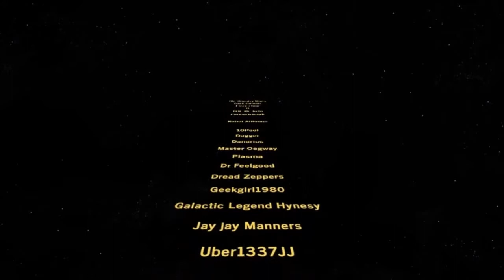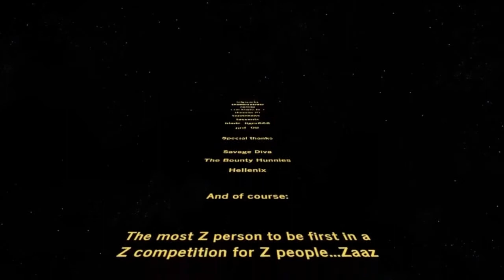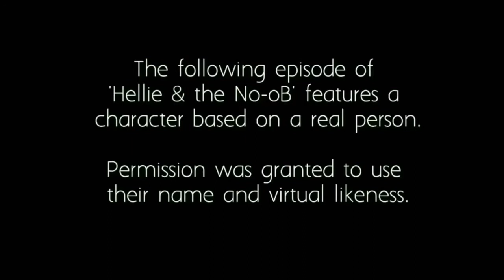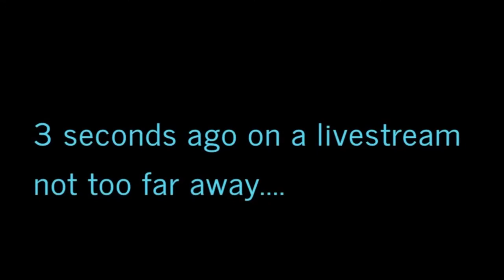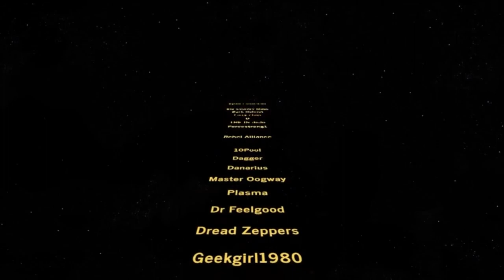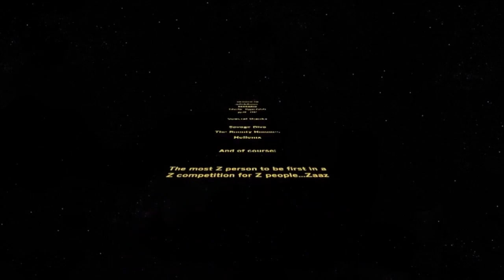TEPc S5E16: Mhanndalorian Bot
Coming up on this week's edition of The Escape Pod... cast. The grind continues in Conquest 8, are we still going? Is there any reprieve? Shaak Ti is all of a sudden a force to be reckoned with in LGTB. GAC seems to taken a hit according to Neil, how bad is it? We talk to Mhann of the Mhanndalorian Bot about his guild management tools. All this and breaking news, as and if it happens, right now, right here on The Escape Pod... cast.

Guest: Mhann's Mhanndalorian Bot

HELPFUL RESOURCES

HotUtils Music bed:
The Final Battle Of Superheroes by WinnieTheMoog